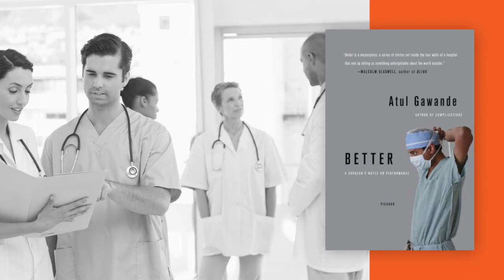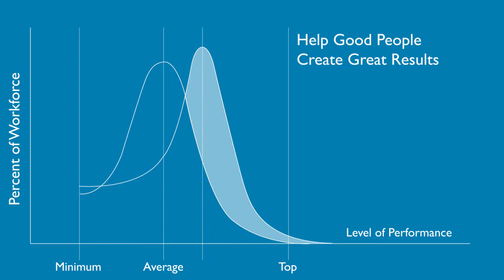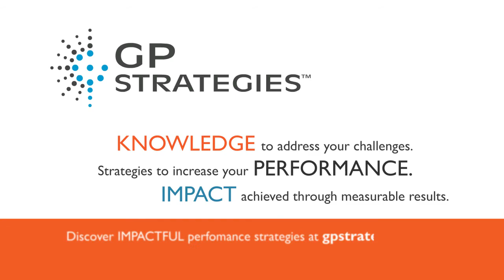Drive Performance by Focusing on What Matters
Imagine how your organization would benefit if everyone in critical roles operated at the same level as the top performers in those roles? Leading companies in today’s market are changing their core mindset about learning & equipping their employees to produce only the outcomes that will drive real impact to their business. These game changers understand the impact of everyone performing at the top of their game and are equipping their performers to achieve that level of excellence by focusing only on what matters. Conventional approaches to training just won’t cut it any longer. Greg Long, Vice President and Performance Consultant at GP Strategies, describes how our “Outcomes Thinking” approach keeps you relevant and competitive in today’s complex business environment.